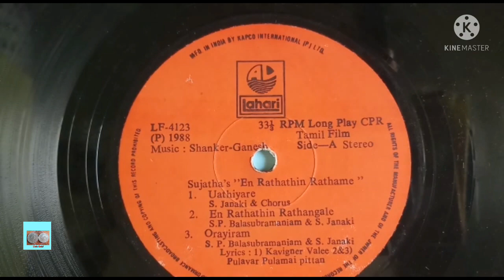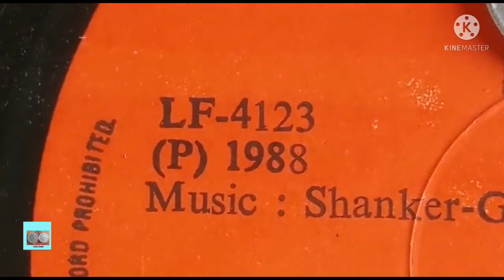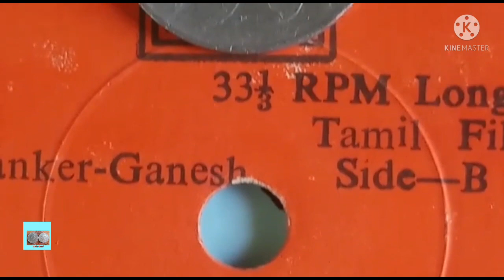Fifty Paise Coin - என் ரத்தத்தின் ரத்தமே Movie Record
Fifty Paise Coin

என் ரத்தத்தின் ரத்தமே

வருடம்  - 1988

இசை  - சங்கர் கணேஷ்